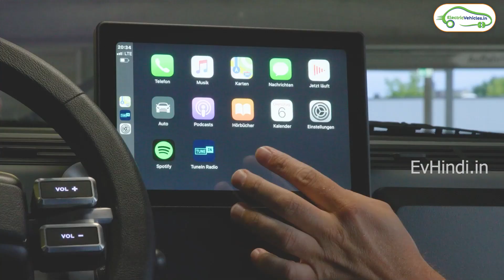8 in 1 Electric vehicle coming to India | X Bus from electric brands - EVHindi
Imagine karo agar ek vehicle ko ham 8 vehicles jaise use kiya tho! tho ab sach mein ek electric vehicle hain jo aise modular design ko develop kiya hai.